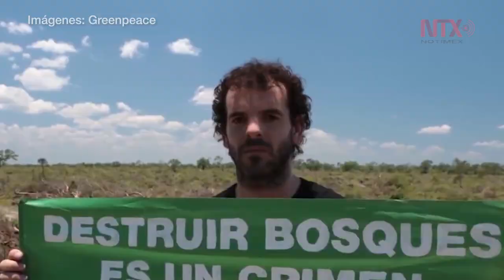Redes criminales detrás de deforestación en Amazonas, denuncia HRW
La deforestación en la selva amazónica brasileña es impulsada por redes criminales que atacan a los defensores de los bosques con violencia e intimidación, sin que el gobierno tome acciones al respecto, denunció la organización no gubernamental Human Rights Watch.